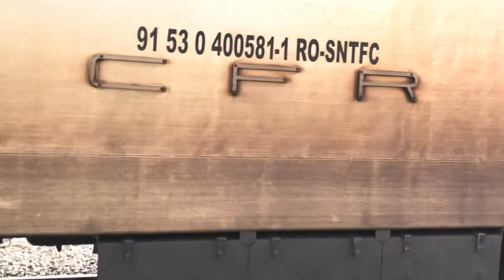Activitate feroviara in Gara CFR Constanta, 08-09.05.2021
Trainspotting in Constanta